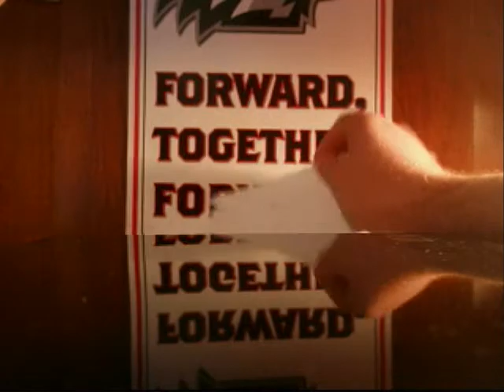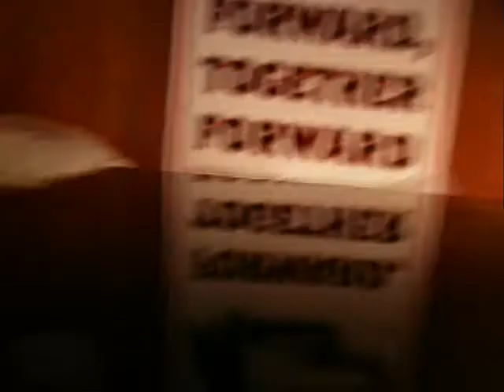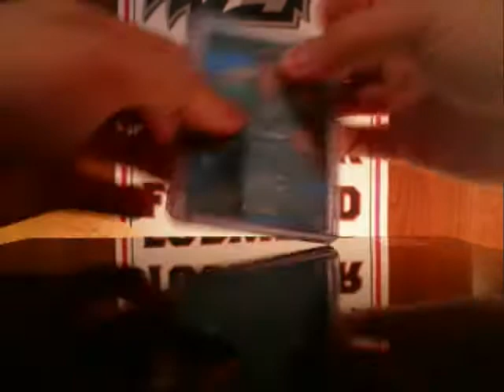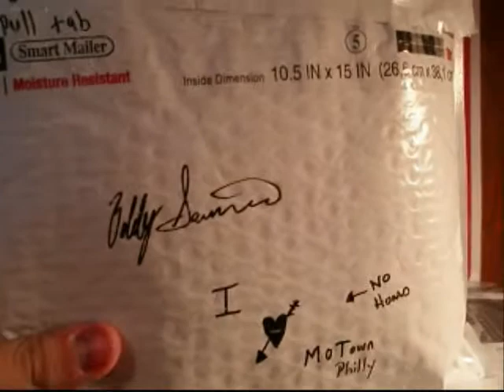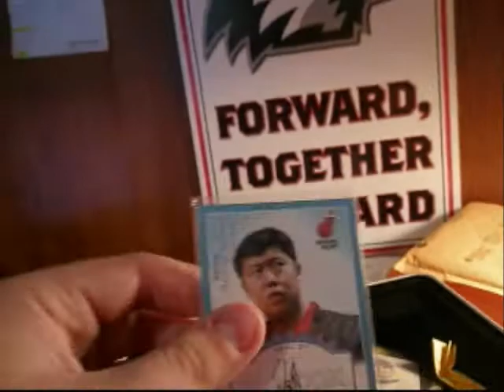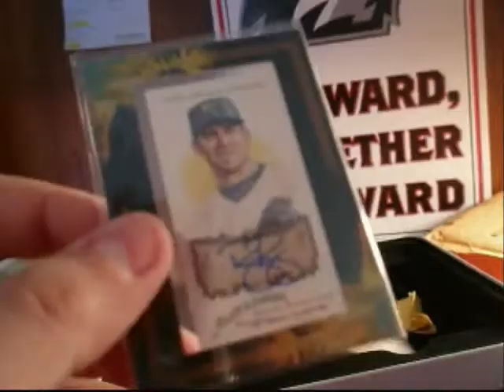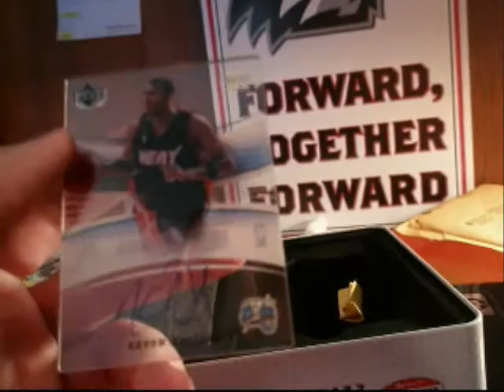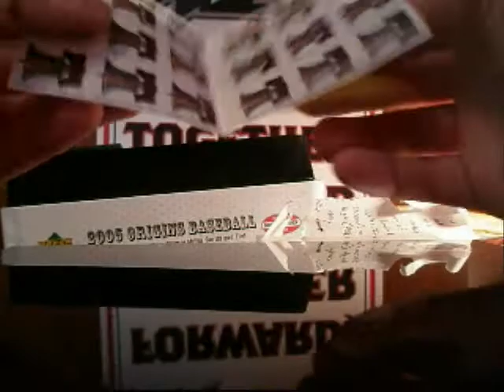10/6 MoTown Mail w/ TTM Success and Savino MOJO!!!!!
Shoutout to Robert Savino!